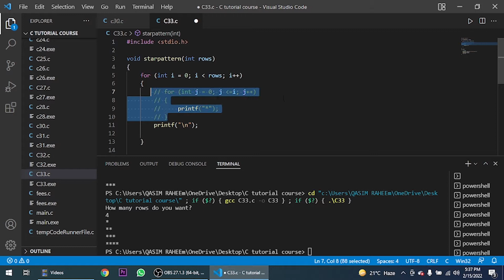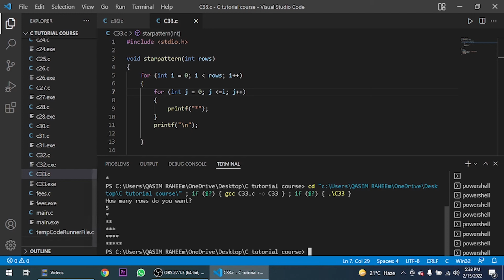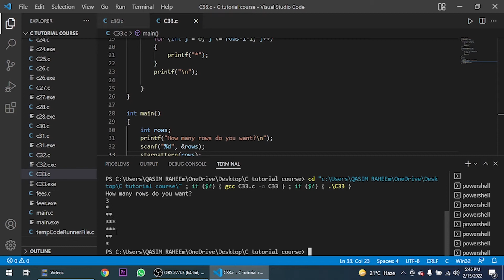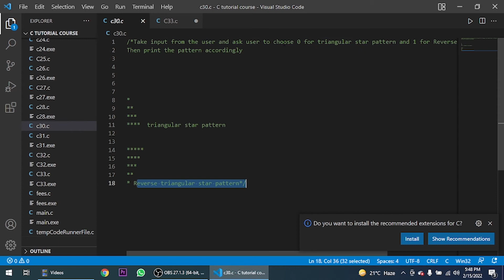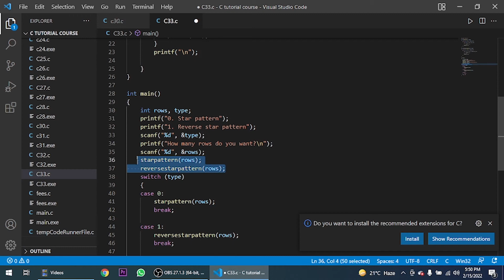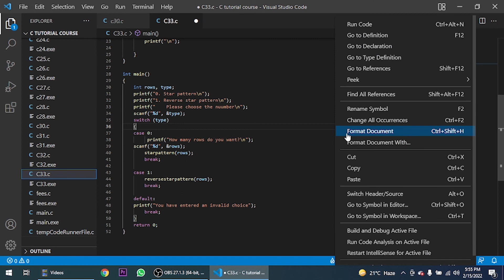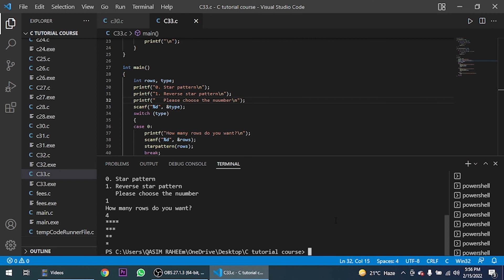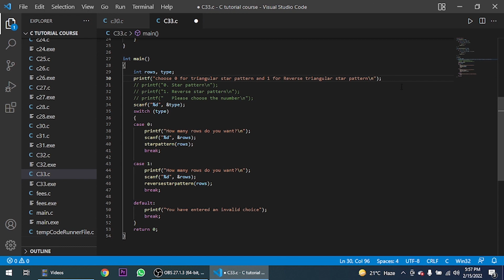🌟 Mastering Star Patterns in C - Exercise 4 Solution | C Language Tutorial 2022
What are Star Patterns In C - Ex 4 Sol?
At 50+ hours, this C Language course is the most comprehensive c tutorial for beginners. Even without programming experience, this c full course will take you to the master level. In this video on c programming, We will learn Star Pattern In C - Ex 4 Sol | C Language tutorial 2022 in Urdu/Hindi - Learn and Earn

You may learn the topic Star Pattern In C.

Being an experienced resource, with my experience and knowledge, I know the best practices and processes, which can help you improve your website.  Welcome to the C Language Course 2022, the only course you must learn to become a Web developer.